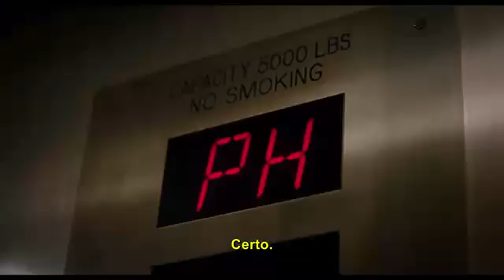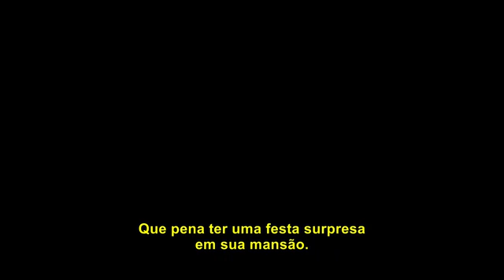Amigos para sempre|Trailer Legendado